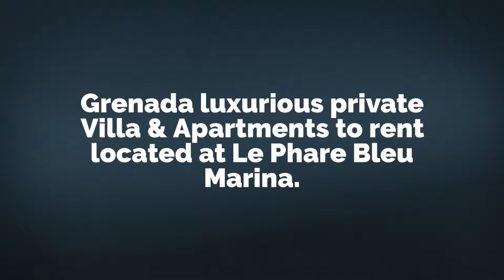a taste of paradise